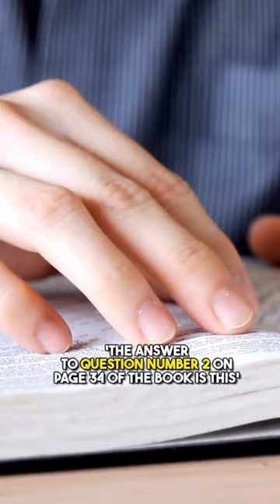Pakistan's Education Debate: Cambridge vs. Sindh, Punjab Boards & Edtech Survival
Can your smartphone be just as good a teacher as the one in your school? Listen to our latest podcast episode 47 with educator and online instructor Sir Danial Zuberi. He's explaining how educational landscape in Pakistan can be transformed, bridging modern technology and traditional learning methods.

Sir Danial also provides insights into both public education systems managed by provincial and federal authorities and globally recognized Cambridge International Education (O/A Levels).